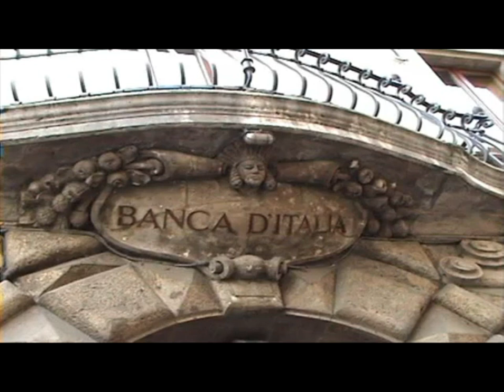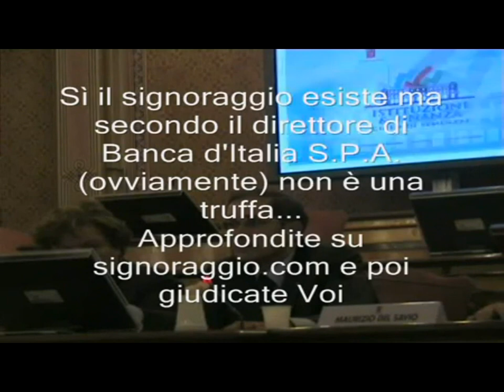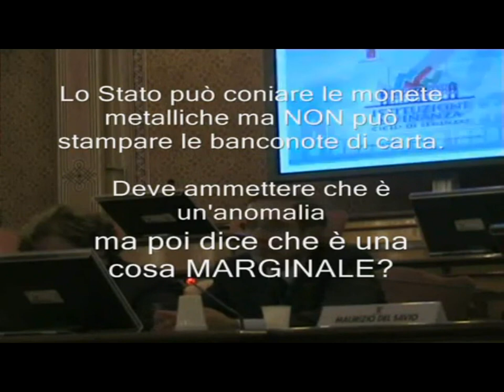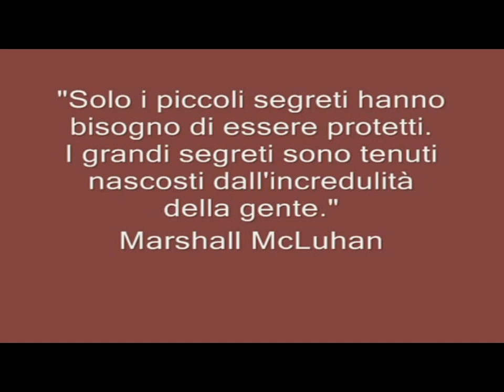Direttore Bankitalia Paolo Pasca.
Seminario "Istituzioni & Finanza". Intervento del direttore di Bankitalia della sede di Perugia Paolo Pasca. E ricordiamo l'enorme ed evidente conflitto di interessi di Bankitalia (95% privata) costituita per il 66% da due grossi gruppi bancari quali IntesaSanPaolo(44%) e appunto UnicreditCapitalia(22%).